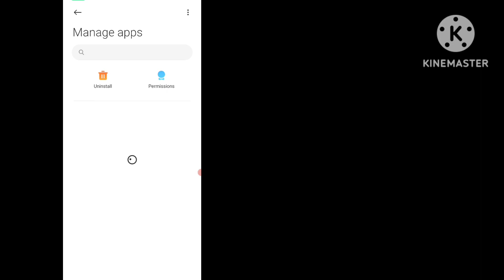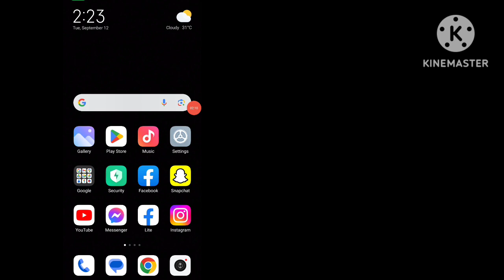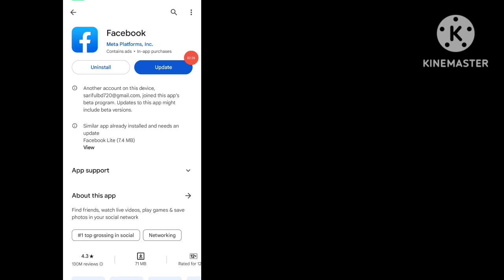How to Solve Lyrics not Showing On Facebook Story After Selecting Lyrics Song | New Update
How to Solve Lyrics not Showing On Facebook Story After Selecting Lyrics Song 2024